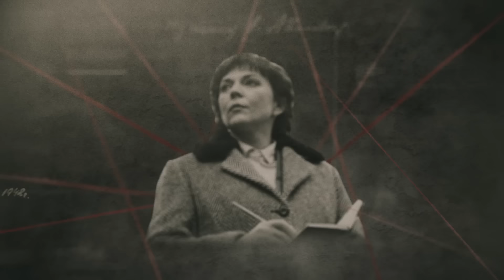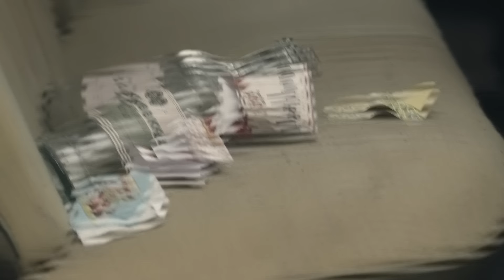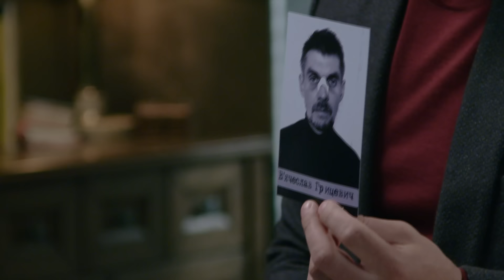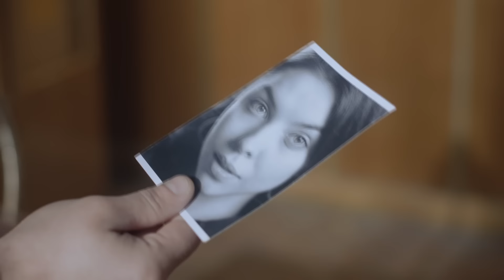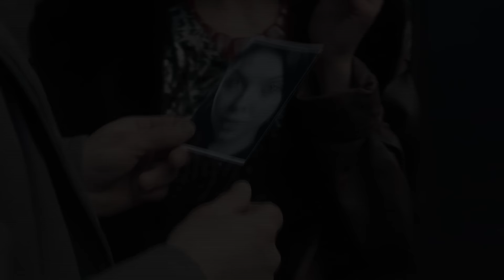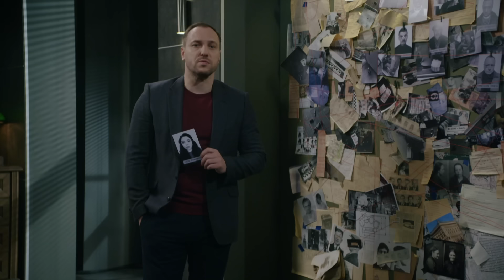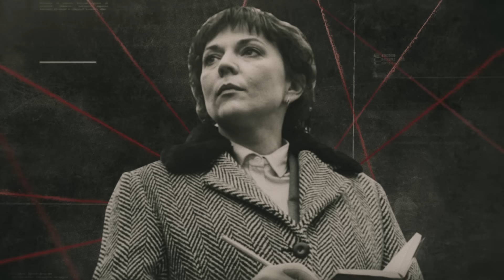ЩО НАСПРАВДІ СТАЛОСЯ ІЗ ТАКСИСТОМ В ХЕРСОНІ? ВЕРСІЮ ПОГРАБУВАННЯ СЛІДЧІ ОДРАЗУ ВІДКИНУЛИ...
1985 рік, вранці 19 березня у Херсоні неподалік готелю «Київ» в автомобілі знайшли задушеним таксиста Ігоря Баранова. На місце злочину виїхала слідчо-оперативна група на чолі зі слідчим прокуратури Тетяною Борисівною Долгою. Таксист і зараз, і в ті часи – професія небезпечна і насамперед у таких випадках відпрацьовують версію пограбування.